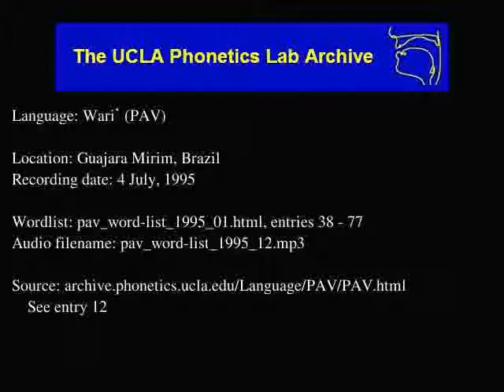Wari' audio: pav_word-list_1995_12